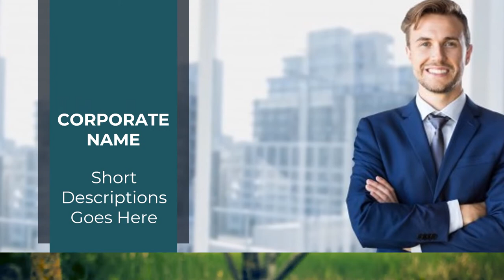Video Company Profile, Corporate, Perushaan - 0853-8390-4419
Video Company Profile, Corporate, Perushaan

           KUMPULAN CONTOH VIDEO KAMI
2. CONTOH VIDEO FASHION SHOW
5. CONTOH VIDEO PERSONAL BRANDING
7. CONTOH VIDEO COMPANY PROFILE
8. CONTOH VIDEO PROMOSI MASAKAN
9. CONTOH VIDEO IKLAN KENDARAAN
10. CONTOH VIDEO UCAPAN, UNDANGAN